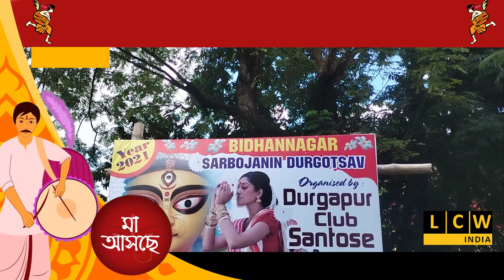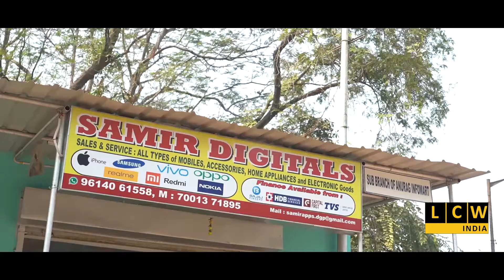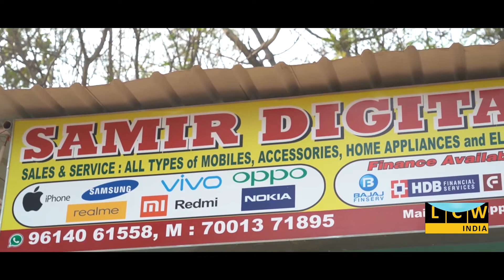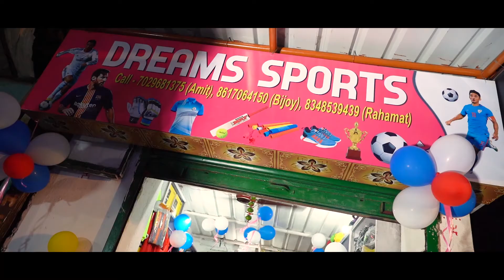৫১তম বর্ষে সাবেকি পুজো ক্লাব স্যান্টোসের | ঝিনুক দিয়ে সেজে উঠছে মন্ডপ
৫১তম বর্ষে সাবেকি পুজো ক্লাব স্যান্টোসের | ঝিনুক দিয়ে সেজে উঠছে মন্ডপ

Story